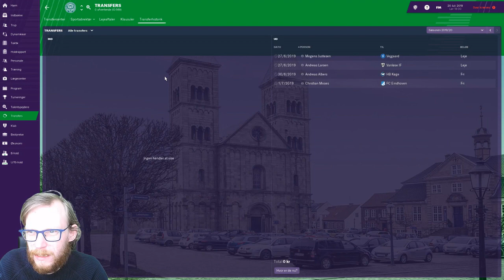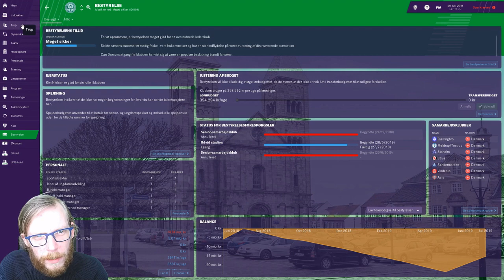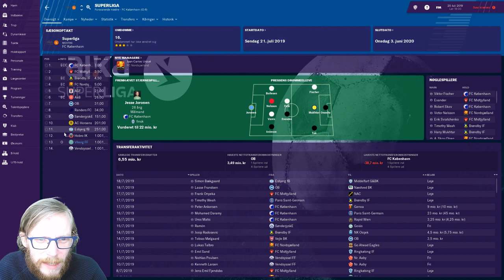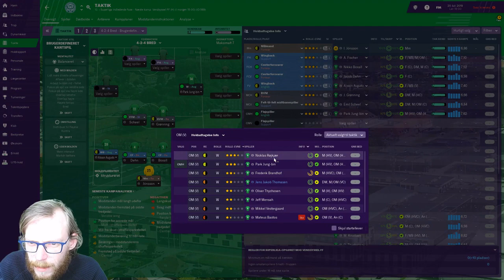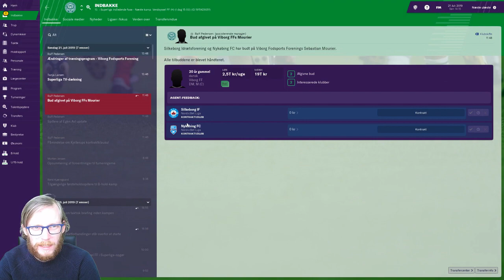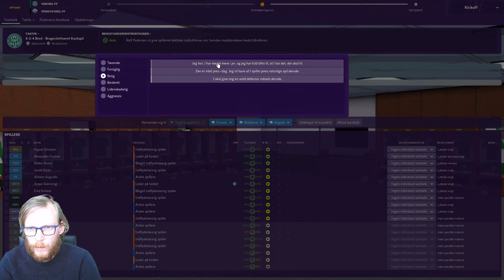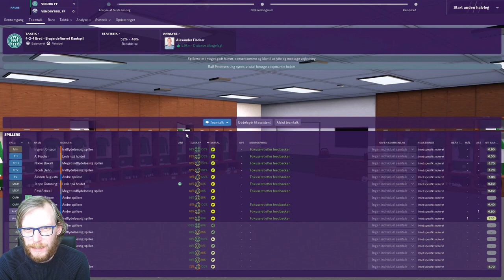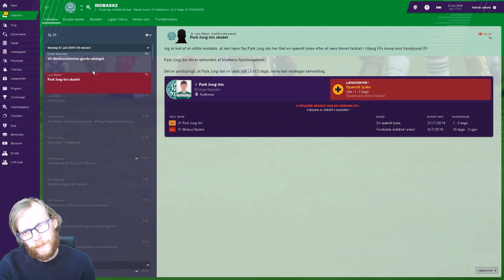FM19 - Viborg Vi vil genopstå! - Episode 10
Første kamp i Superligaen - modstanderen hedder Vendsyssel FF. Se om vi kan få en sejr i den første kamp! Vi snakker transfer - som nok ikke er ovre endnu. God fornøjelse!